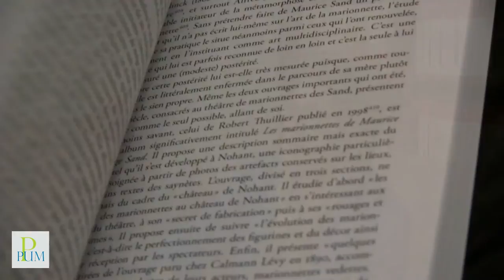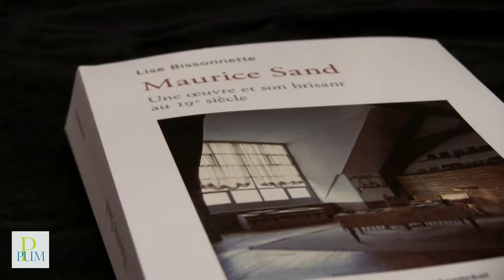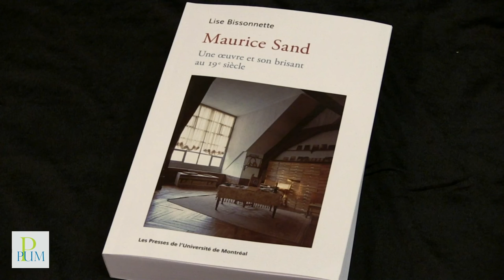Lise Bissonnette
Titulaire de neuf doctorats honoris causa et docteure en lettres de l’Université de Montréal, Lise Bissonnette est journaliste, administratrice et écrivaine. Elle a dirigé le quotidien Le Devoir de 1990 à 1998 et a été présidente de Bibliothèque et Archives nationales du Québec jusqu’en 2009.